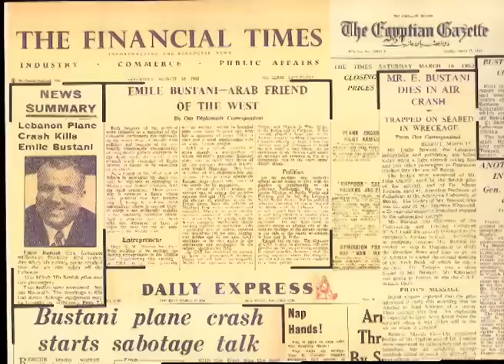Emile Bustani Profile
50 years ago, Emile Bustani died in a tragic plane crash on 15 March 1963. He was one of the most influential businessman and political leader the middle east ever knew.